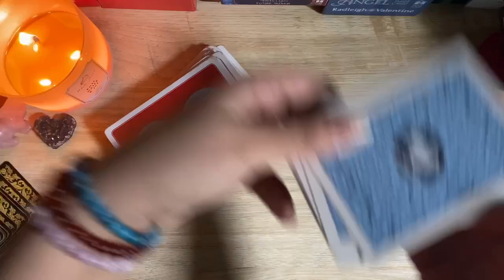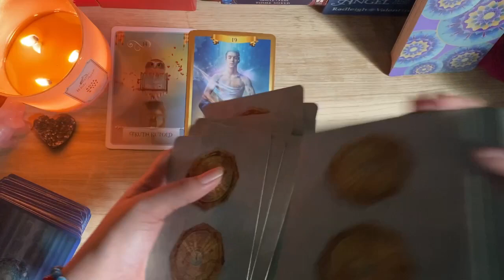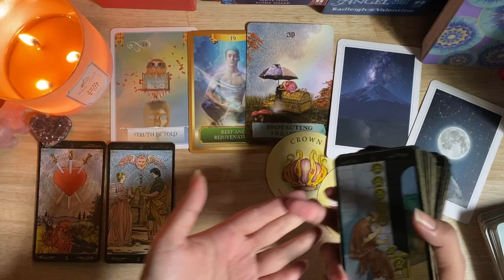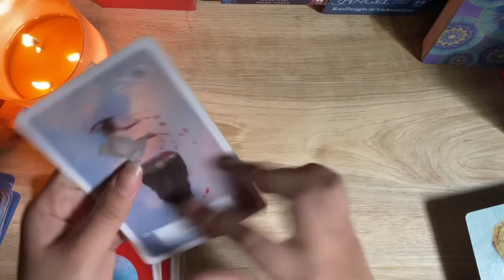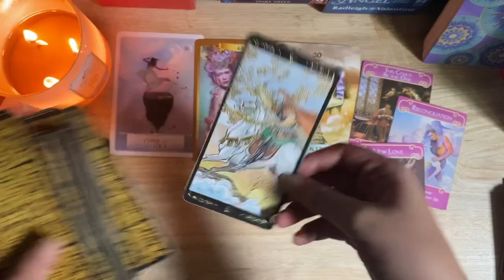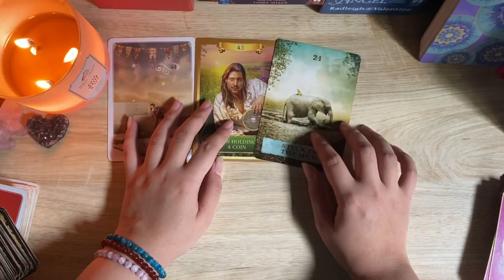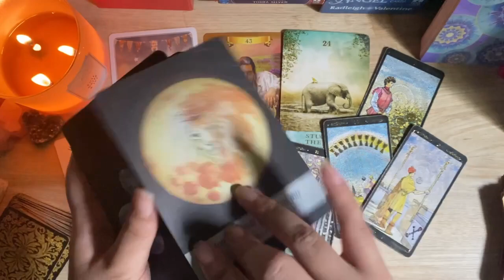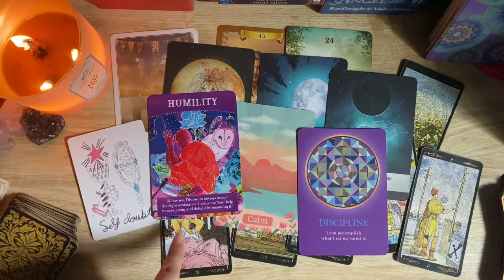SAGITTARIUS JUNI 2022 ♐️ AKHIRNYA JADIAN?! 🥺😆❤️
[LIVE READING TIKTOK]
Setiap Kamis dan Minggu jam 22:00 WIB!
Follow Tiktok aku @dextratarot yaaaa 👑

Semoga membantu ✨

Decks I used:
1. Wisdom of the Oracle
2. Energy Oracle Cards
3. The Enchanted Map Oracle Cards
4. Sacred Destiny Oracle
5. Golden Universal Tarot
6. Tea Leaf Fortune Cards
7. The Romance Angels Oracle Cards
8. Moonology Oracle Cards
9. Divine Abundance Oracle Cards
10. The Soul’s Journey Lesson Cards